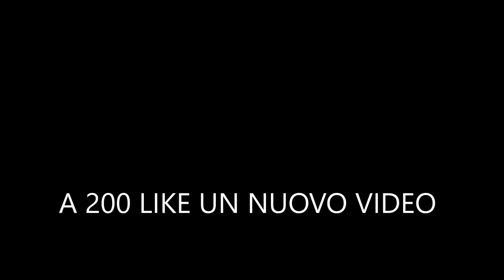INASPETTATO LUTTO! - ADDIO ALLA BELLISSIMA ATLETA...